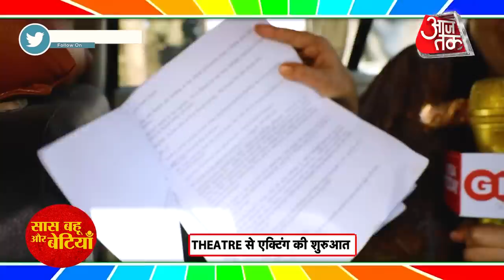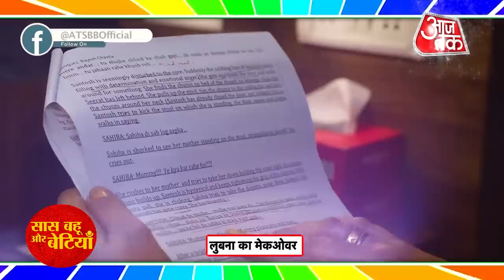Makeover Dayout With Lubna Salim aka Santosh From Teri Meri Doriyaann |SBAB